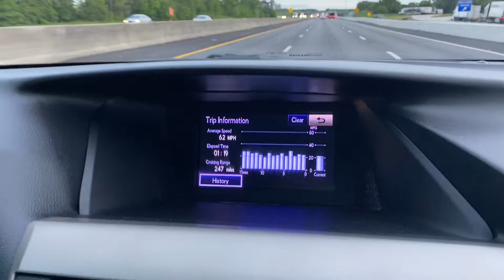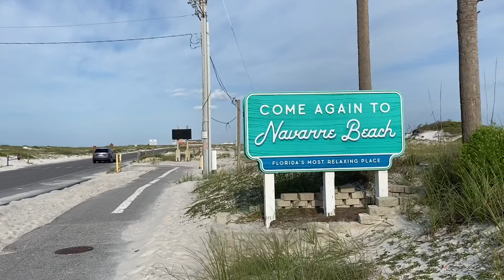Trip to Navarre Beach Florida